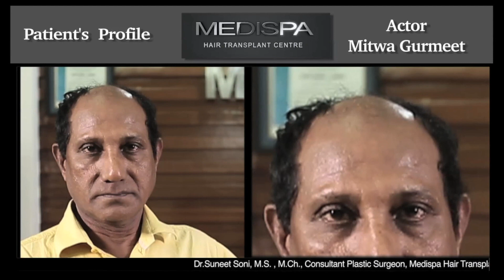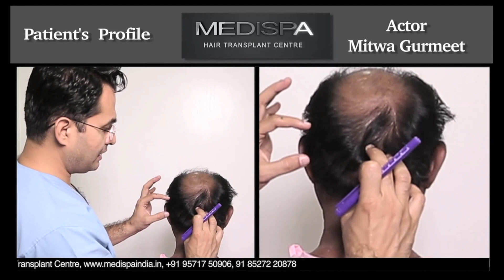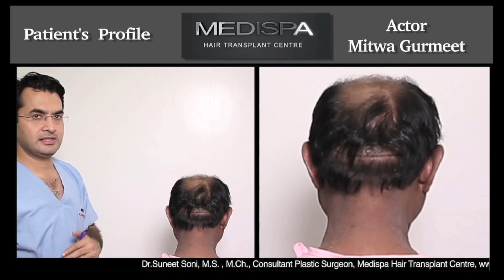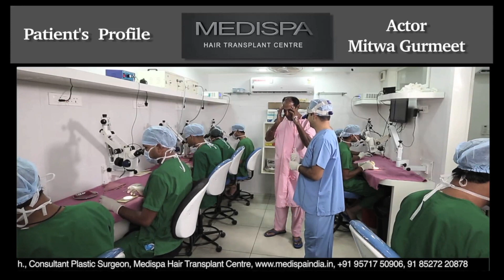Bollywood Actor Hair Transplant in Jaipur | Dr Suneet Soni | Medispa India | Delhi | USA | UK | UAE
Medispa Hair Transplant is one of the most reputed centers for advanced hair transplants in the World. Situated in Jaipur, Delhi India, it caters patients from India and abroad, providing American standards of care at Indian cost. The centre is headed by world renowned hair transplant surgeon - Dr. Suneet Soni, Medispa.

Dr. Suneet Soni is now nationally and internationally recognized names in High Density Hair Transplant providing consistent world class results with top class specialties.

 At Medispa Hair Transplant:  we believe in perfection and that is clearly visible in our standards of care and results. We boast of having very sophisticated and ultra-modern Hair transplant Suites.
Hair Transplant cost in India | Delhi | Jaipur | Mumbai | Bangalore

hair transplant kolkata, west bengal